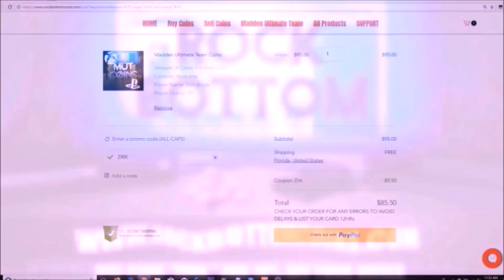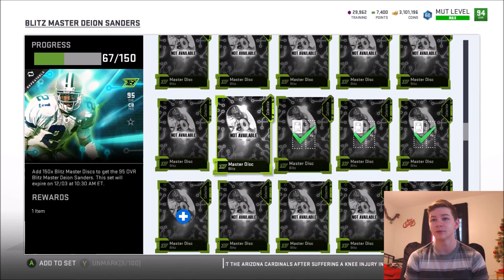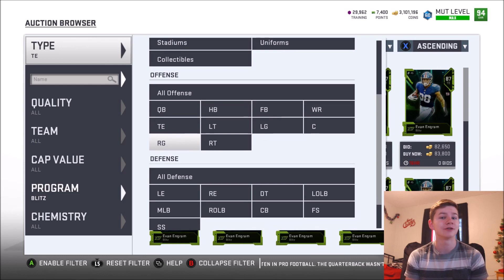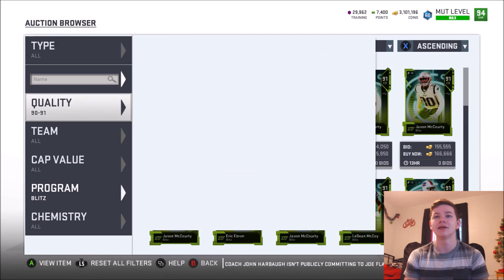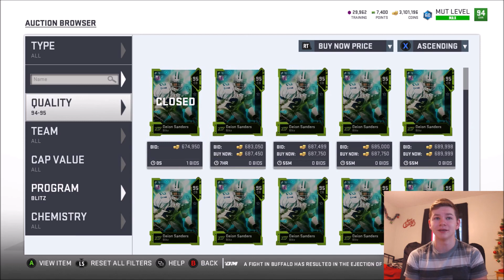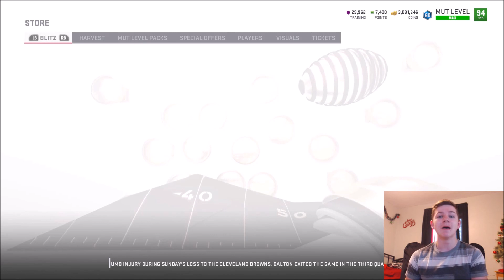8AM BLITZ SETS! 93 MYLES GARRETT AND TERRON ARMSTEAD! | MADDEN 19 ULTIMATE TEAM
8AM BLITZ SETS! 93 MYLES GARRETT AND TERRON ARMSTEAD!
8AM BLITZ SETS! 93 MYLES GARRETT AND TERRON ARMSTEAD! | MADDEN 19 ULTIMATE TEAM
8AM BLITZ SETS! 93 MYLES GARRETT AND TERRON ARMSTEAD! | MADDEN 19 ULTIMATE TEAM
8AM BLITZ SETS! 93 MYLES GARRETT AND TERRON ARMSTEAD! | MADDEN 19 ULTIMATE TEAM